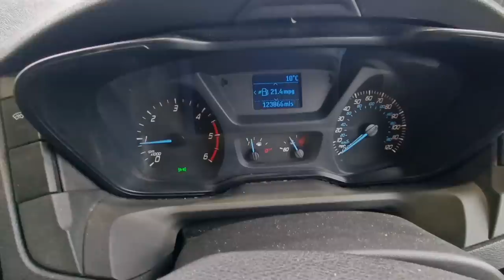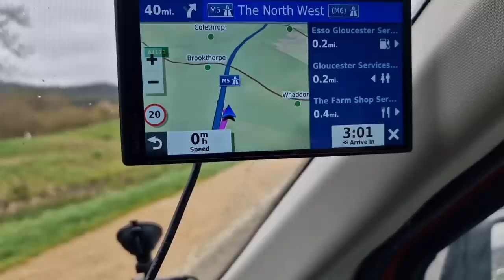Old Husky Goes On A Special Adventure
Sherpas New Home fund